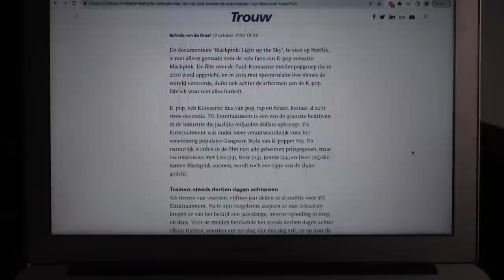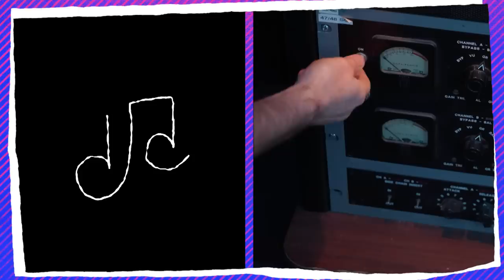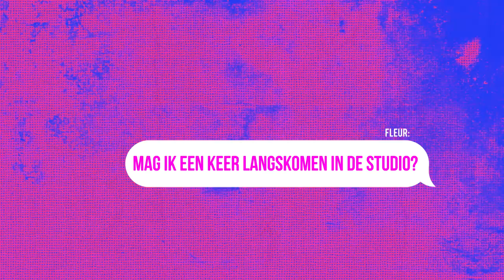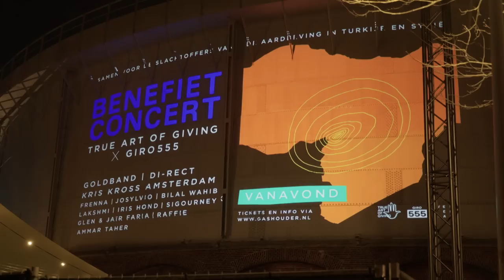OPTREDEN MET SIGOURNEY K! | Fleur On The Move | #5 | NPO Zapp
Fleur is uitgenodigd voor de auditie in New York voor een internationale girlband! Maar wil ze eigenlijk wel alles opgeven? En ze gaat langs bij Sigourney K voor zangtips en die is zó onder de indruk dat Fleur met haar mag dansen bij een optreden!

In ‘Fleur on the Move’ wordt de veertienjarige Fleur gevolgd tijdens haar dansoptredens, reizen en internationale battles. Maar we zien ook hoe hard ze daarvoor traint en ondertussen moet ze gewoon naar school! Maar, ze heeft het er allemaal voor over want Fleur wil maar één ding: dansen.